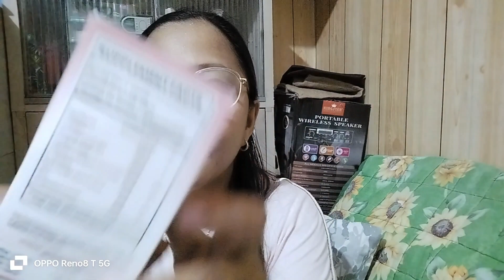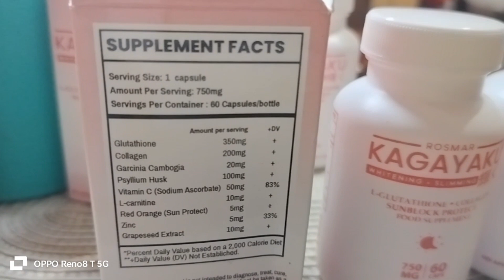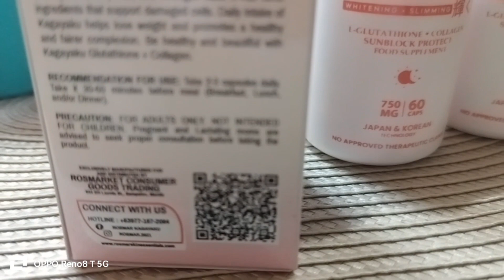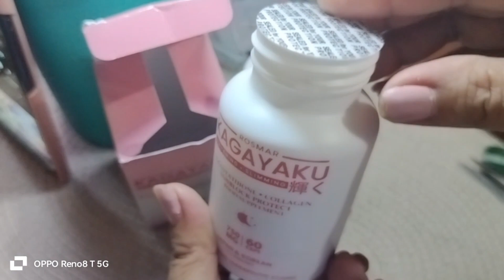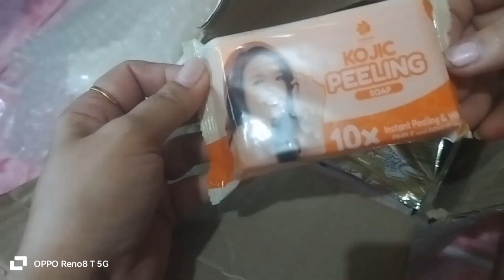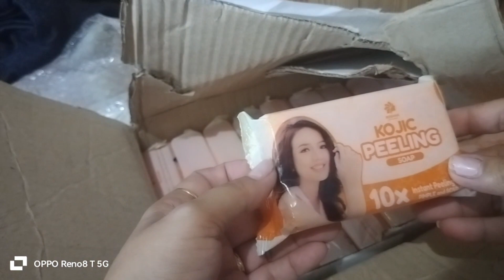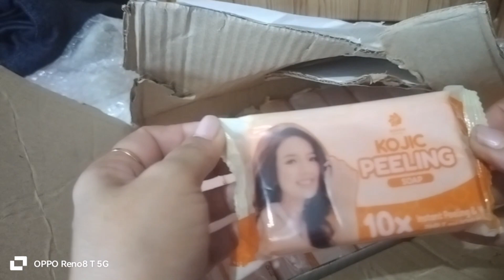ROSMAR kagayaku capsule anu ang epekto Sakin?